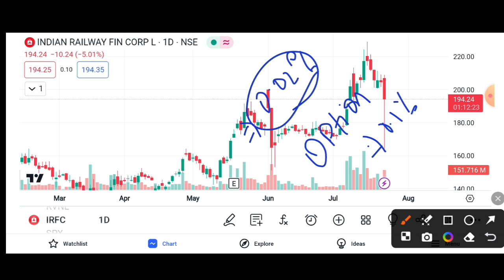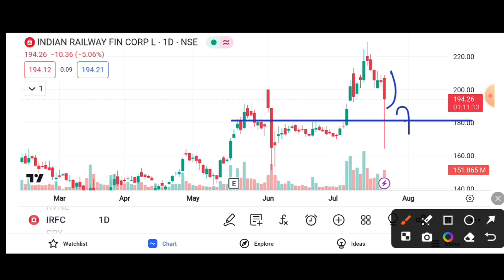IRFC SHARE 5%🔻 DOWN || IRFC SHARE TARGET 🎯 || IRFC SHARE LATEST NEWS TODAY